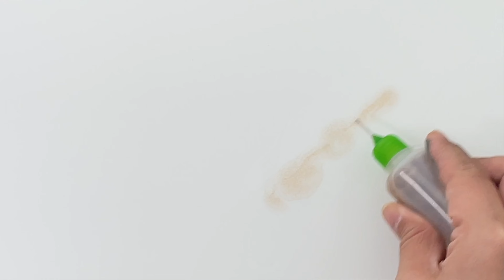Dropping Blue Dots - Relaxing Time Lapse Alcohol Ink Painting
- Piñata Alcohol Inks
- Ranger Alcohol Inks
- Copic Ink Refills
- Zig Writer - Pure Black
- Aroic Acrylic Paint Pens
- Grafix Craft Plastic - Opaque White 12"x12"
- Yupo Paper 9"x12"
- Koala Premium Photo Paper 8.5x11
- PSP ISO 99%

Tools
- Mlife Mini Heat Gun - 300 Watt
- 5 Packs 50cc Art Bottle Set 50ml

Madeliene.Art is a participant in the Amazon Services LLC Associates Program, an affiliate advertising program designed to provide a means for sites to earn advertising fees by advertising and linking to amazon.com and other Amazon websites.